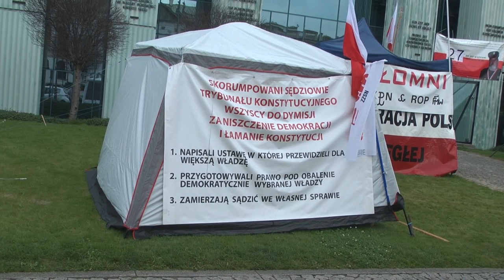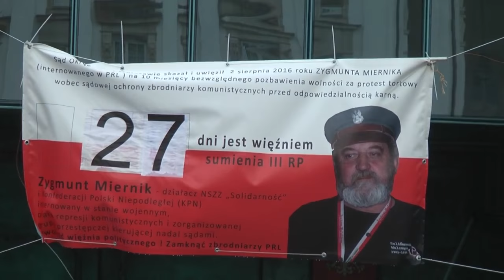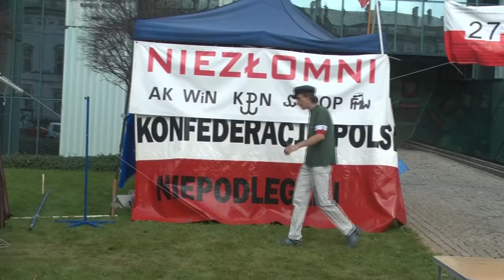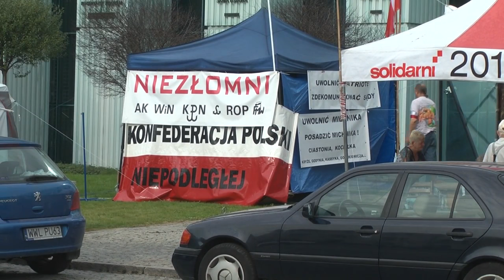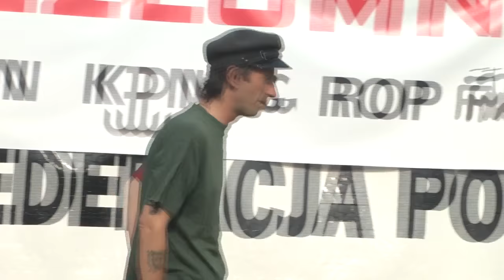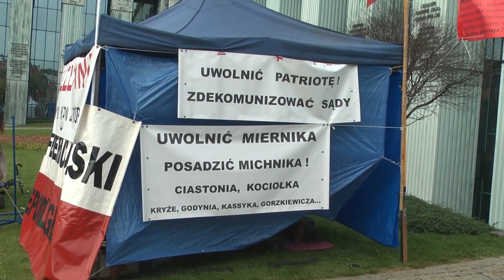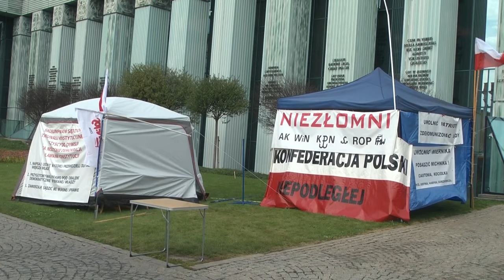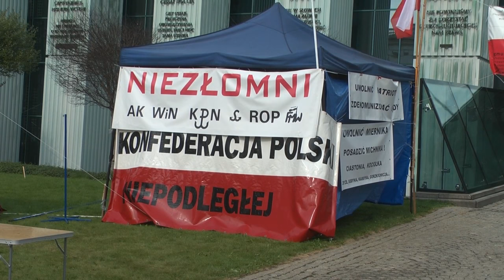Adam Słomka: „On jest miernikiem stanu wymiaru niesprawiedliwości”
Rozmowa z przewodniczącym KPN – Niezłomni  w kolejnym dniu protestu w obronie Zygmunta Miernika.